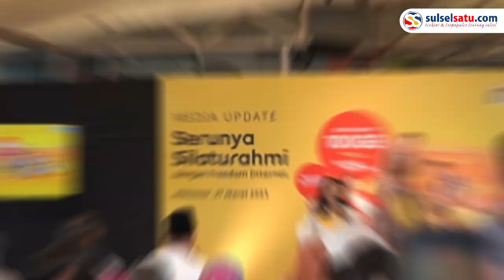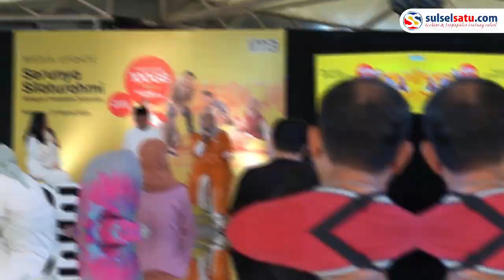Media Update: Serunya Silaturahmi dengan Freedom Internet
Ramadan 2023 ini, IM3 menghadirkan kampanye Serunya Silaturahmi. Kampanye ini mengajak para pelanggan dan seluruh masyarakat Indonesia untuk merayakan kembali setiap keseruan tradisi dan momen silaturahmi dengan lebih maksimal.

Video terkini dan terbaru..